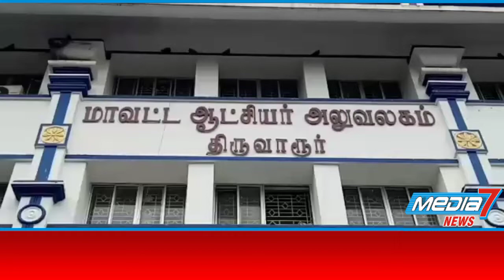சிஐடியு திருவாரூர் மாவட்ட குழு சார்பில் கண்டன ஆர்ப்பாட்டம்...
நகராட்சி ஊழியர்களை தனியார் மயமாக்கும் அரசாணை 152 ரத்து செய்யக்கோரி  சிஐடியு திருவாரூர் மாவட்டகுழு சார்பில் கண்டன ஆர்ப்பாட்டம்  ...

திருவாரூர்மாவட்டஆட்சியர் அலுவலகம் முன்பு சிஐடியு திருவாரூர்மாவட்ட ஊரக வளர்ச்சி உள்ளாட்சிதுறைஊழியர் மற்றும் என்எம்ஆர் ஊழியர் சங்கத்தினர் 4 அம்ச கோரிக்கைகளை வலியுறுத்தி கோசமிட்டு கண்டன ஆர்ப்பாட்டத்தை நடத்தினர் ,

இந்த ஆர்ப்பாட்டத்தின் கோரிக்கைகளாக - நகராட்சி ஊழியர்களை தனியார் மயமாக்கும் அரசாணை 152 ஐ ரத்து செய்யவேண்டும் ,  நகராட்சி நிர்வாகம் ஒப்பந்த தொழிலாளர்களை நிரந்தரப்படுத்த வேண்டும் , உள்ளாட்சி நிர்வாகம் ஓ எச் டி ஆப்பரேட்டர் மற்றும் தூய்மை பணிகாவலர்களை நிரந்தரப்படுத்த வேண்டும் ,  மாதம் 21 ஆயிரம் வீதம் பிடிஓ அலுவலகம் மூலம் ஊதியம் வழங்கவேண்டும் ,  ஓஎச்டி ஆப்ரேட்டர் , தூய்மைபணியாளர் நிலுவைத்தொகைகளை உடனடியாக வழங்கிடவேண்டும் உள்ளிட்ட கோரிக்கைகளை வலியுறுத்தி கண்டன ஆர்ப்பாட்டம் நடைபெற்றது ,

இந்த ஆர்ப்பாட்டத்தில் திருவாரூர் மாவட்ட ஊரக வளர்ச்சி உள்ளாட்சித் துறை ஊழியர் சங்கத்தின் மாவட்டதலைவர் கோவிந்தராஜ் தலைமையில் மாநில ஒருங்கிணைப்புகுழு காமராஜ் , ஆறுமுகம் , சம்மேளன மாநிலகுழு லோகநாயகி , கலியமூர்த்தி மற்றும் சிஐடியு மாவட்டசெயலாளர் முருகையன் மாவட்டதலைவர் அனிபா , மாவட்ட பொருளாளர் மாலதி உட்பட 300க்கும் மேற்பட்டவர்கள் கலந்து கொண்டனர் .